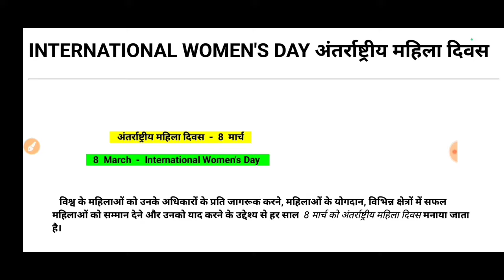महिला दिवस International Women's Day 2024 Theme थीम 8 मार्च अंतर्राष्ट्रीय महिला दिवस 2024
8 march International Women's Day  theme  अंतर्राष्ट्रीय महिला दिवस 2024 का थीम  महिला दिवस कब मनाया जाता है  theme of international Women's Day 2024  महिला दिवस कब से और क्यों मनाया जा रहा है  महिला दिवस 2024 का थीम क्या है?